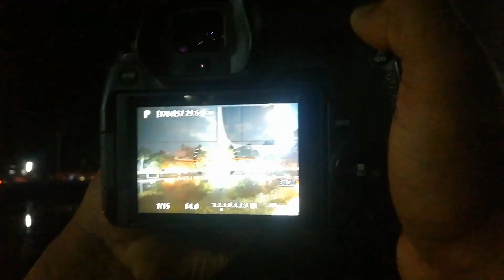ചില അഷ്ടമി കാഴ്ചകൾ 😍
Anvi's World